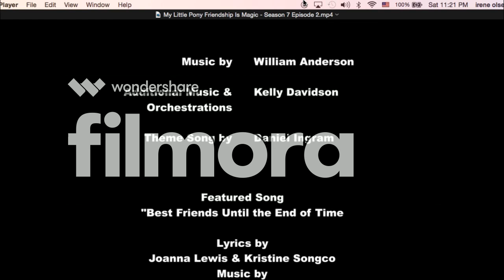Mlp Saturday episode 2 (RE-UPLOAD)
COPYRIGHT: "My Little Pony" is owned by Hasbro and LLC,
This was recorded at Saturday and if you like this smash that like button and subscribe if you are new to the channel and comment on what you want me to do next and i will do it!